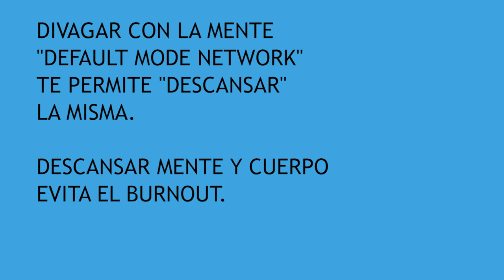Dormir y DESCANSAR profundamente ☺️Dormir es tu SUPERPODER 🎁Dormir bien y recuperar toda la energía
Dormir profundamente y evitar el Burnout de entrenar demasiado. Descansar es tu Superpoder, y así recuperar toda la energía.